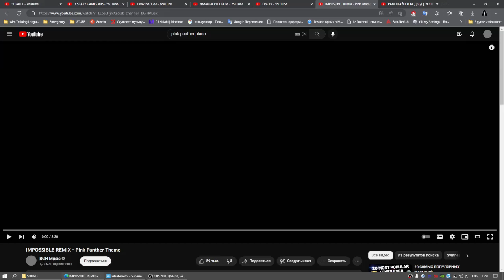Superior Drummer 3 = Henry Mancini - The Pink Panther Theme (Piano And My Drum Cover)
Recorded without preliminary rehearsals.
I'm using MIDI - Masterkey 49